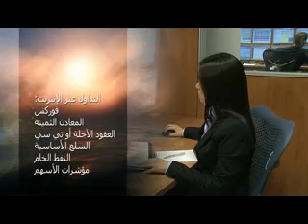داخل ويندسور بروكرز